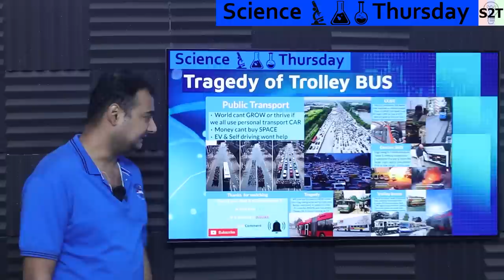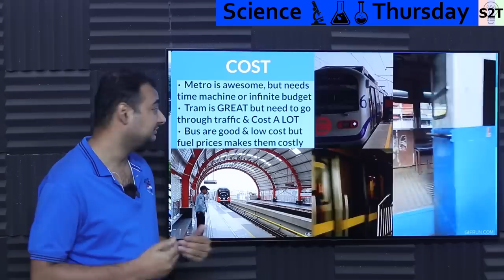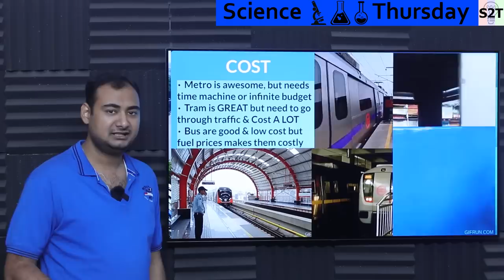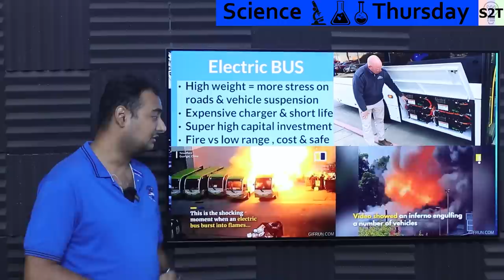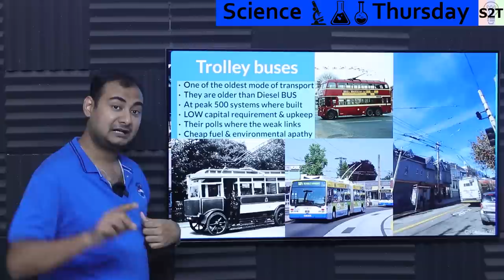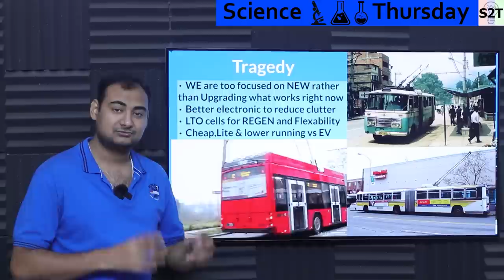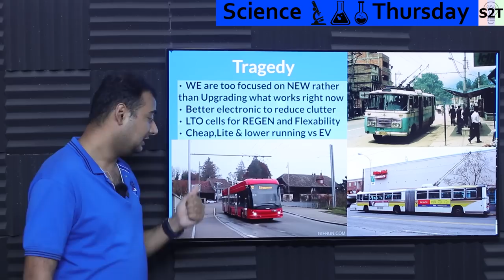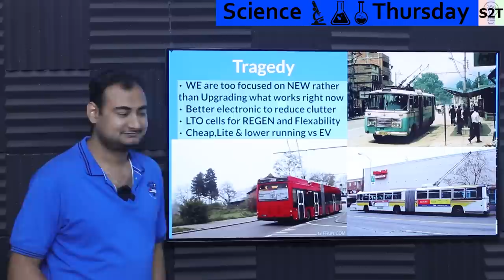Tragedy of Trolley BUS Explained in HINDI {Science Thursday}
Instagram             hellyork

00:00 Intro
00:15 Public Transport
02:35 COST
06:36 Electric BUS
10:12 Trolley buses
14:13 Tragedy
21:34 Thank you